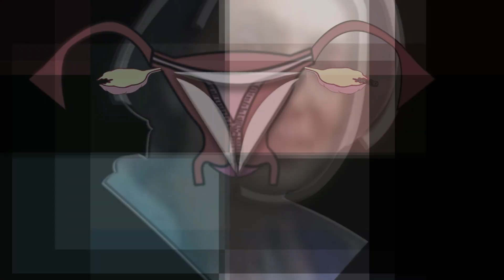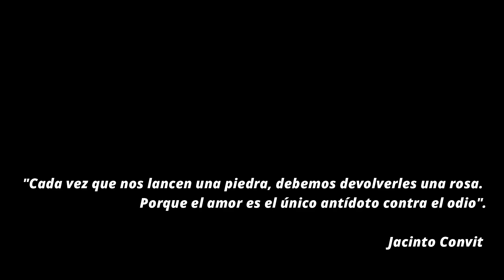HELLP en PREECLAMPSIA ¿Qué es? y ¿Cómo se origina?. Explicación ¡SENCILLA y ACTUALIZADA!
Complicación grave de la preeclampsia con una altísima tasa de mortalidad materna. Poder tener criterios sencillos de entender y poder comprender el por qué ocurre, es de suma importancia para su diagnóstico oportuno y un manejo adecuado para reducir la tasa de complicaciones. En este video podrás conocer de una manera sencilla pero actualizada, conceptos básicos y origen de este grave problema del embarazo. NEDA en GyO, diversificando el conocimiento.